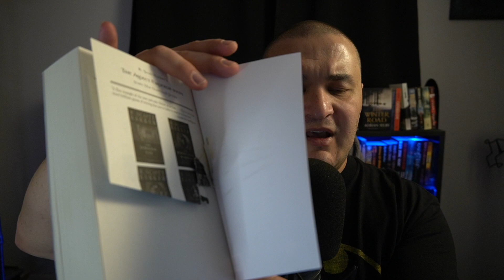The Darkness That Comes Before by R. Scott Bakker | Spoiler Free Review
Podcast (click to download direct or find your platform of choice

Chapters
00:00 Introduction
1:04 Thoughts
8:38 Negatives
9:20 Prose
10:58 Finishing Up